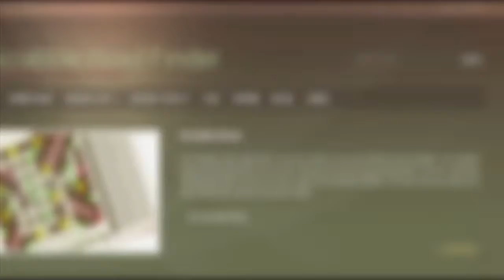5 letter words with D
Scrabble word list. 5 letter words with D : AAHED, ABAND, ABBED, ABIDE, ABLED, ABODE, ABORD, ACHED, ACIDS, ACIDY, ...